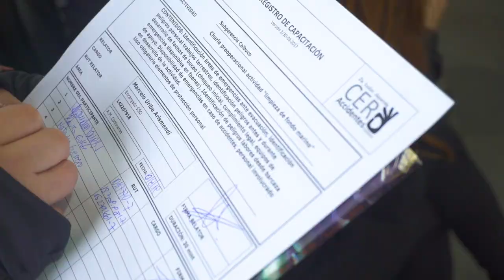Limpeza de playa Calbuco